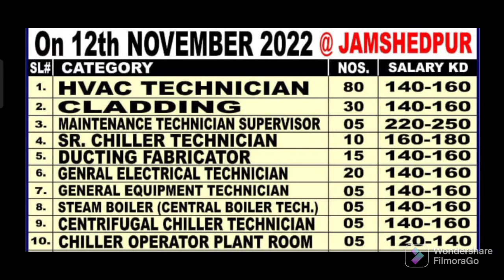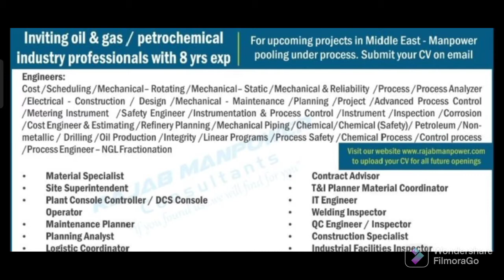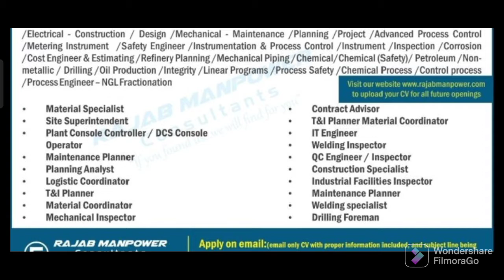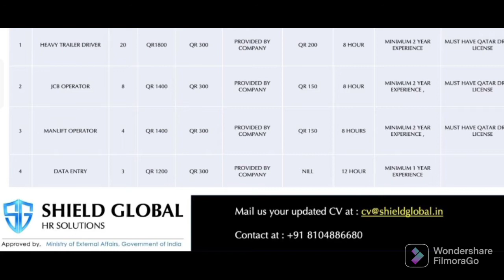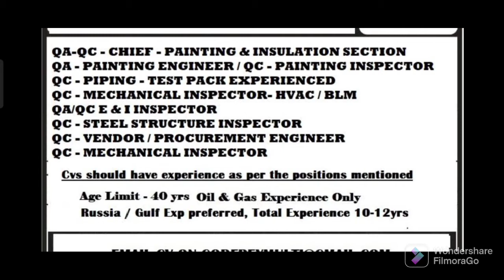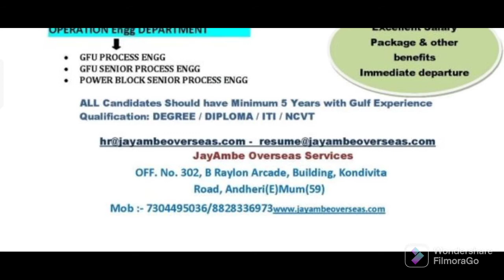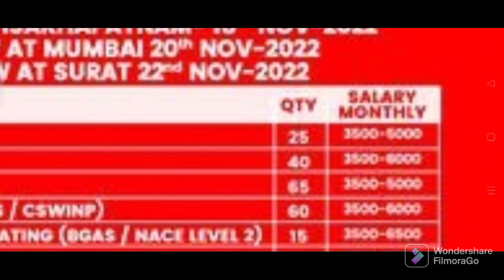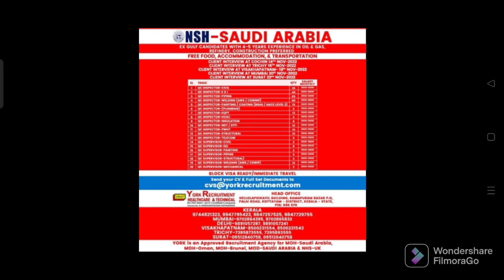3 November Assignment Abroad Times | Gulf Job Update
3 November Assignment Abroad Times | Gulf Job Update